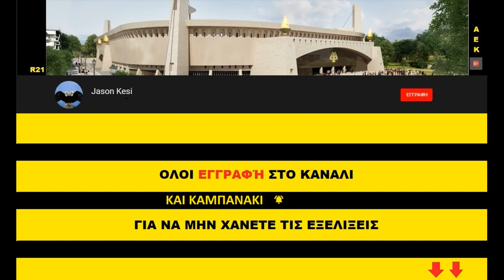ΕΡΓΑ ΓΙΑ ΤΟ ΓΗΠΕΔΟ ΤΗΣ ΑΕΚ 14/04/2021 - ΧΡΟΝΙΑ ΠΟΛΛΑ ΣΤΗΝ ΠΙΟ ΟΜΟΡΦΗ ΙΔΕΑ